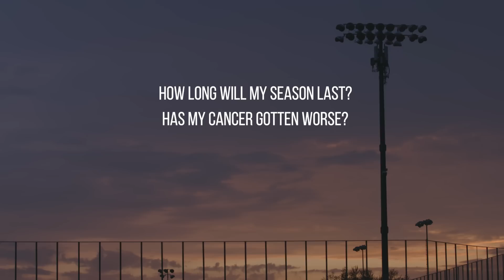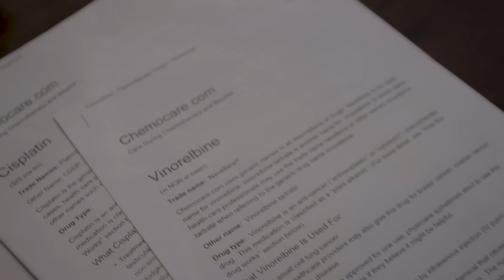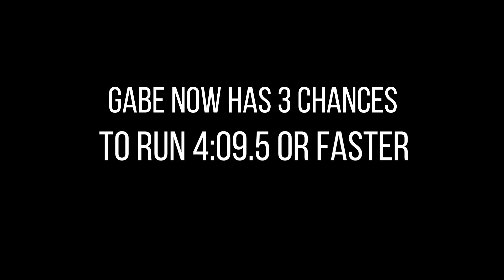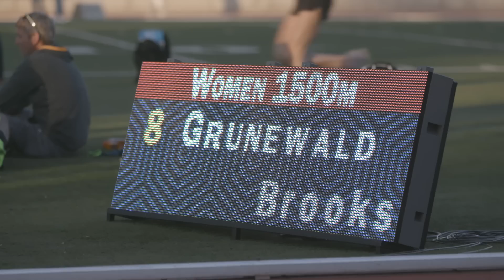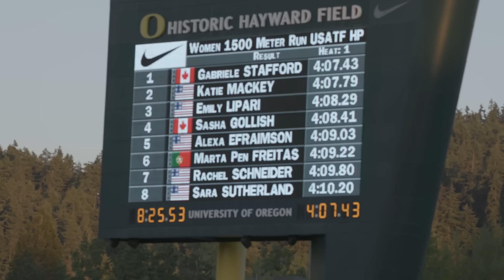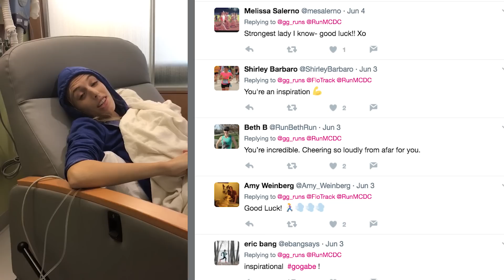Gabe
Brooks Professional Runner Gabe Grunewald shares her battle with cancer while demonstrating her grace, grit and determination.

**Update 6/12/2019**

In 2010, we had the honor of signing one of the most vibrant young talents on the track: a senior from the University of Minnesota named Gabriele (“Anderson”) Grunewald . For almost a decade, we watched Gabe compete at the highest levels around the world, winning a U.S. title and crushing 1500m and 3000m races. In 2014, she took home the gold in the 3000m at the U.S. Indoor Track & Field Championships; her smile crossing the finish line is what we’ll remember most from that race.

Off the track, Gabe was fighting a rare and aggressive form of cancer: adenoid cystic carcinoma. She would compete during her remission periods, never missing a beat, with her husband and training partner Justin by her side. Through running and life, Gabe inspired all of us with her tenacity and ever-positive attitude. On 6/11/2019 Gabe lost her battle with cancer. She spent her final moments surrounded by family receiving love and messages from people around the world. The entire Brooks family is heartbroken, and our condolences go out to her family, friends and everyone she touched with her story. Gabe, your light will forever guide us. In everything we do, we’ll always strive to be BraveLikeGabe.

Gabe founded “Brave Like Gabe,” a foundation raising funds for rare cancer research. If you would like to donate to or learn more about the foundation,